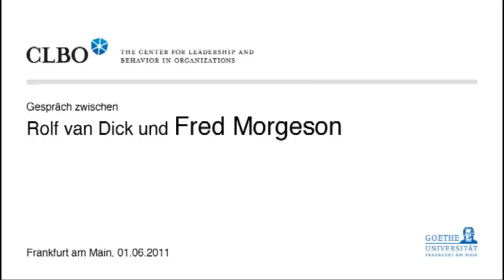Frederick P. Morgeson interviewed by Rolf van Dick (CLBO)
Frederick P. Morgeson is one of the most renowned researchers on topics such as leadership or work and job design. Fred is Professor of Management and Valade Research Scholar at the Eli Broad Graduate School of Management at Michigan State University. He published in the leading academic journals, is author of a stanrd text on job design and editor of Personnel Psychology. In this interview, Fred talks about good leadership, people who inspired him and the effects of the financial crises on leadership.